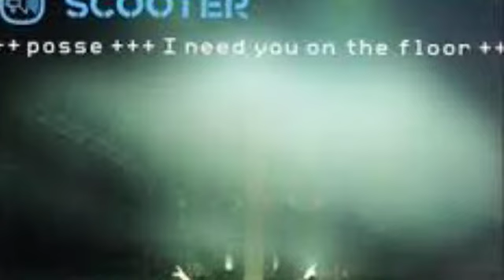Scooter - Posse ineed you on the floor